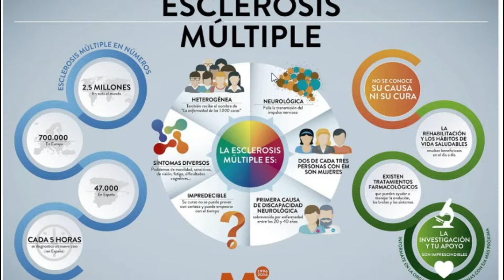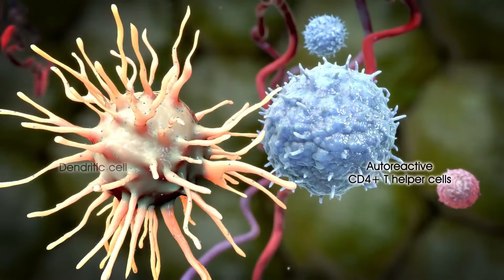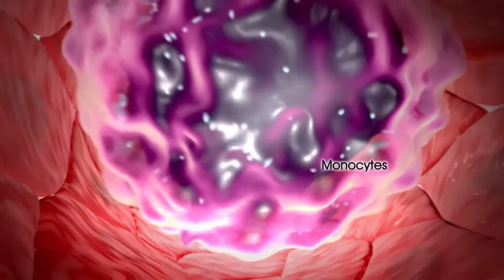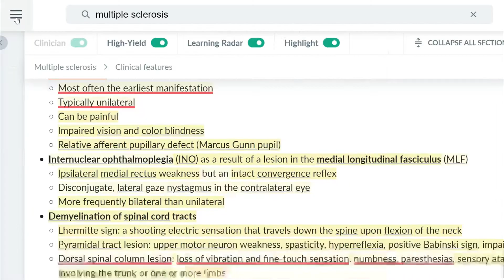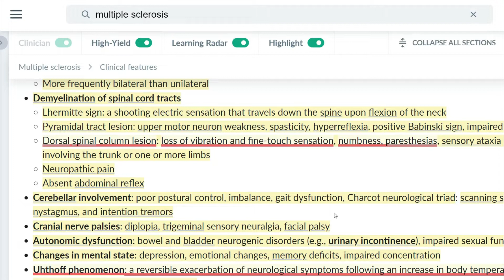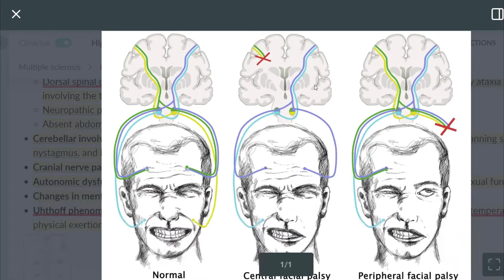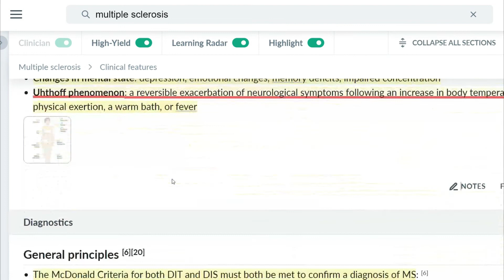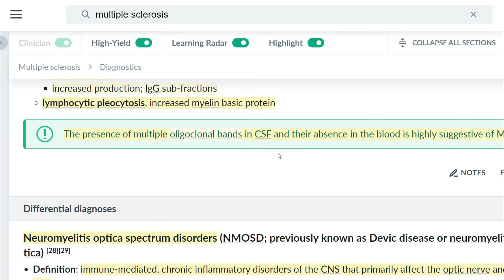ESCLEROSIS MULTIPLE.🙄MISTERIOSA ENFERMEDAD del CEREBRO Y LOS NERVIOS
Enfermedad en la que el sistema inmunológico degrada la cubierta protectora de los nervios.
En la esclerosis múltiple, el daño a los nervios interrumpe la comunicación entre el cerebro y el cuerpo.
La esclerosis múltiple ocasiona muchos síntomas diferentes, como pérdida de la visión, dolor, fatiga y disminución de la coordinación. Los síntomas, la gravedad y la duración pueden variar según la persona. Algunas personas pueden no presentar síntomas durante gran parte de sus vidas, mientras que otras pueden tener graves síntomas crónicos que nunca desaparecen.
La fisioterapia y los medicamentos que inhiben el sistema inmunológico pueden aliviar los síntomas y reducir la velocidad de la progresión de la enfermedad.